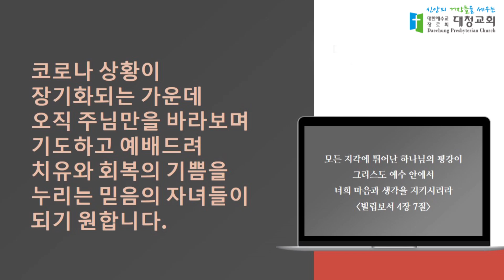대청교회 이석호 목사 2023년 4월 2일 마태복음 24장 36-39절 깨어 있어 준비하라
마태복음 24장
36절. 그러나 그 날과 그 때는 아무도 모르나니 하늘의 천사들도, 아들도 모르고 오직 아버지만 아시느니라
37절. 노아의 때와 같이 인자의 임함도 그러하리라
38절. 홍수 전에 노아가 방주에 들어가던 날까지 사람들이 먹고 마시고 장가 들고 시집 가고 있으면서
39절. 홍수가 나서 그들을 다 멸하기까지 깨닫지 못하였으니 인자의 임함도 이와 같으리라